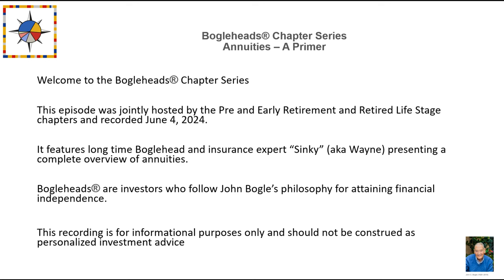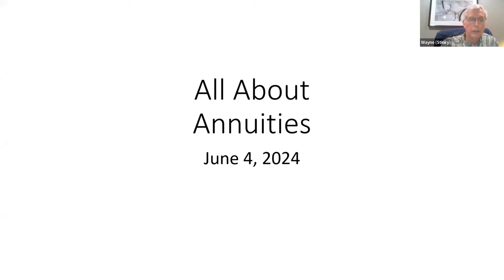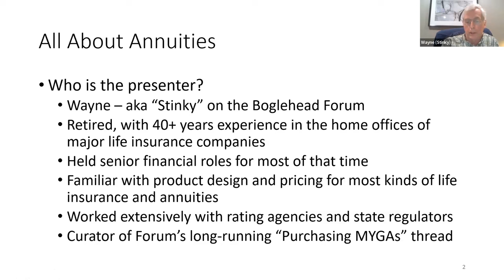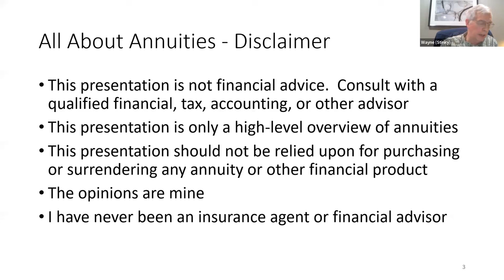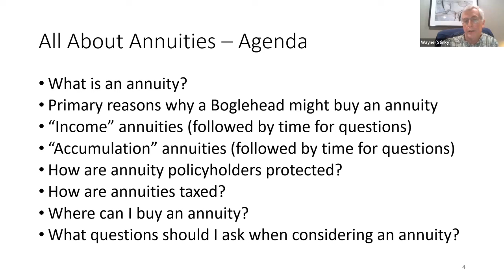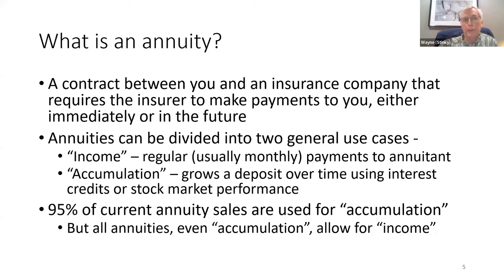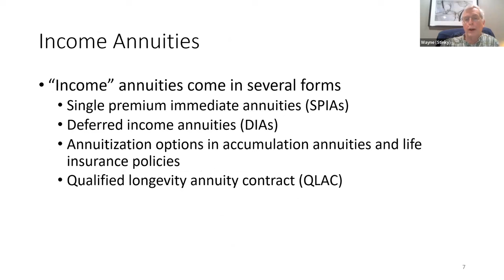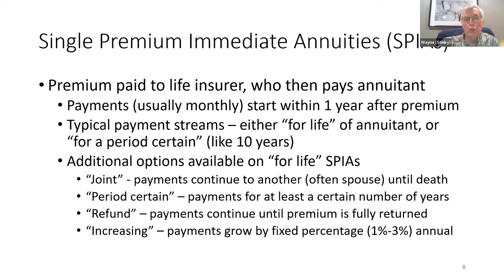Bogleheads® Chapter Series – All about annuities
Life insurance professional and Boglehead forum member "Stinky" (a.k.a. Wayne) presents “All About Annuities” - A primer and complete overview of annuities. What are they? What do they do? Why do I need one? A Q&A follows the presentation.

Stinky has over 40 years in senior financial roles in major life insurance companies and is an engaging presenter of these complicated topics.

Stinky is also the curator of Bogleheads forum topic “Purchasing MYGAs (multi year guaranteed annuities) - mega thread”

Hosted by the Bogleheads Life Stage Chapters. Recorded on June 4, 2024.